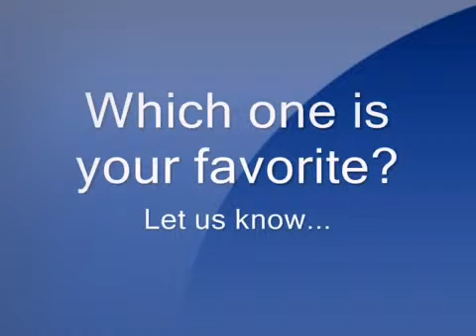Fancy Hairstyles for Long Hair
moda
moda 2014 mujer primavera verano
moda 2014
moda otoño invierno 2014 mujer
modaba
modawala ramadan 2014
moda juvenil
moda el barrio
moda hombre
mudawana
moda 2014
moda juvenil
moda el barrio
moda hombre
moda reto
moda magica en paris pelicula completa en español
moda verano 2014
moda hombre 2014
fashion police
fashion rocks 2014
fashion killa asap rocky
fashionista804
fashion show
fashion show 2014
fashionably late falling in reverse
fashionista
fashion rocks
fashion dizzy wright
fashion 2014
fashion 2014 fall
fashion 2014 women
fashion 2014 teenagers
fashion 2014 trends
fashion 2014 men
fashion 2014 spring summer
fashion 2014 summer
fashion 2014 winter
fashion 2014 women summer
fashion 2014 fall
fashion 2014 women
fashion 2014 teenagers
fashion 2014 trends
fashion 2014 men
fashion 2014 summer
fashion 2014 winter
fashion 2014 indonesia
мода 2014
мода осень 2014
мода из комода
мода мода
мода 2014 лето
мода для полных
модальные глаголы английский
мода из комода новые серии
мода и стиль
мода народумода 2014
мода осень 2014
мода из комода
мода мода
мода 2014 лето
мода для полных
мода и стиль
мода народу
мода 2015